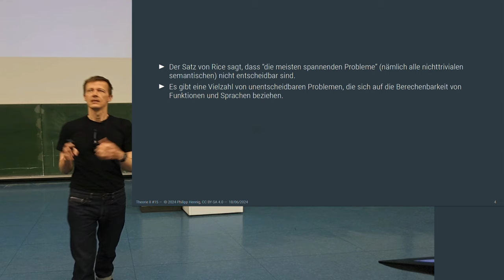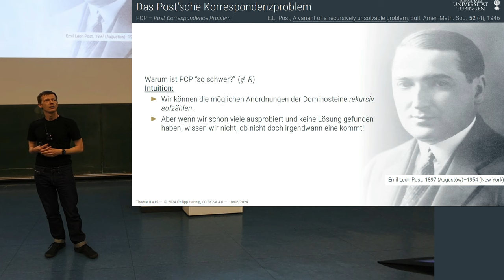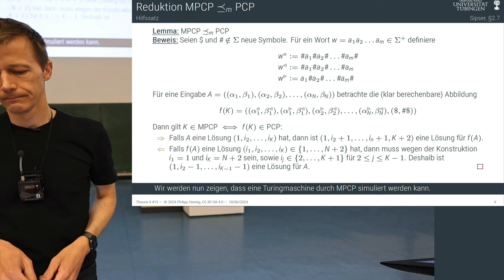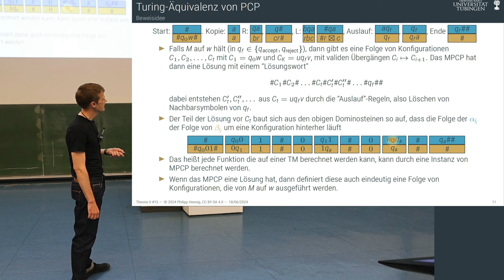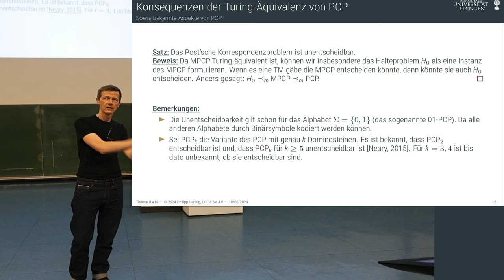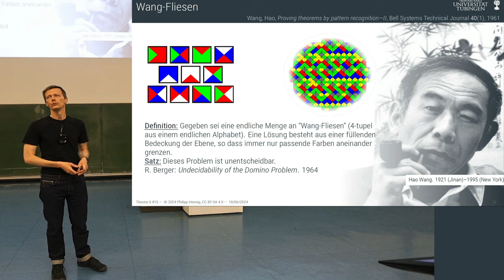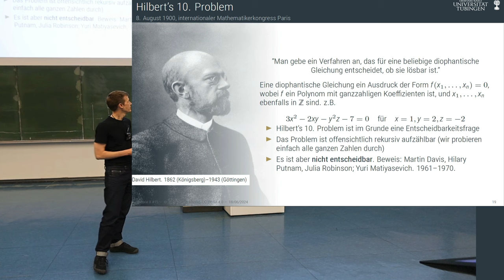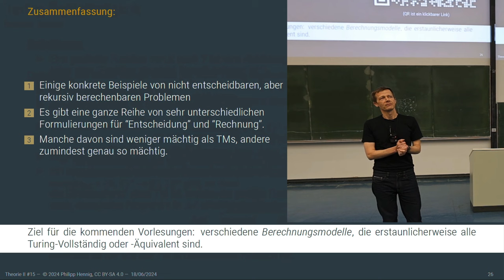Theorie II - 15 - Das Post'sche Korrespondenzproblem